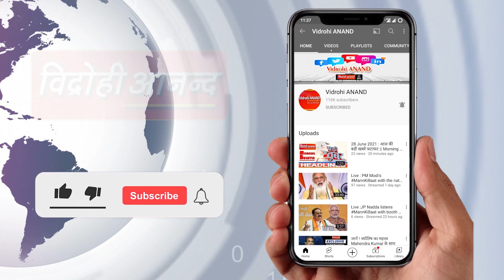लखीसराय मामला : जब Bihar विधानसभा में स्पीकर से भिड़े CM नीतीश कुमार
लखीसराय मामले पर विधानसभा में हंगामा जारी
बिहार विधानसभा में CM नीतीश ने खोया आपा
संविधान का हो रहा उल्लंघन : सीएम नीतीश कुमार
हमारी सरकार न किसी को बचाती है न फंसाती है
बिहार विधानसभा में स्पीकर से भिड़े CM नीतीश